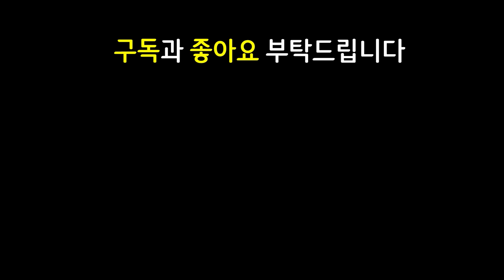턴마다 난생 처음보는 미친 보상들이 쏟아지는 뒤집개 9개가 필요한 롤체 역사상 가장 어려운 초극악 난이도의 미친 시너지 ㄷㄷㄷㄷㄷ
14.3 패치 이후 최신 메타 역대급 레전드 최강 최강자 종결자 끝판왕 천상계 최상위 랭커 1티어 꿀덱 1티어덱 사기 조합 빌드업 운영법 완벽 분석 기초 기본 정리 공략 강의 초보자 뉴비 가이드

12하트스틸 11하트스틸 10하트스틸 1마에스트로 1믹스마스터 1와일드카드 1일류비트 2거물 2난동꾼 2속사포 2춤꾼 하트스틸 마에스트로 믹스마스터 와일드카드 일류비트 거물 난동꾼 속사포 춤꾼 레벨업 10레벨 10렙 5코4성 5코3성 진4성 진3성

저녁갑주일라오이 찬란한가고일일라오이 찬가고일일라오이 10하트스틸일라오이 하트스틸일라오이 2포오네세트 포오네세트 찬란한워모그케인 찬워모그케인 찬란한블루케인 찬블루케인 찬란한피바라기케인 찬피바케인 10하트스틸블츠 하트스틸블츠 영혼의형상블츠 가고일블츠 쇼진루시안 10하트스틸루시안 하트스틸루시안 마나자네소나 10하트스틸소나 하트스틸소나 찬란한쇼진아펠리오스 찬쇼진아펠리오스 10하트스틸진 하트스틸진 무대진 라위진 무대이즈리얼 징수총이즈리얼 징수이즈리얼 레드이즈리얼 찬란한도장요릭 찬도장요릭

4성 3성 4성진 3성진 / 저녁갑주 찬란한가고일 찬가고일 하트스틸 일라오이 / 2포오네 포오네 세트 / 찬란한블루 찬블루 찬란한피바라기 찬피바 찬란한워모그 찬워모그 케인 / 가고일 영혼의형상 하트스틸 블리츠크랭크 / 쇼진 하트스틸 루시안 / 하트스틸 마나자네 소나 / 찬란한쇼진 찬쇼진 아펠리오스 / 무대 라위 하트스틸 진 / 무대 징수총 레드 이즈리얼 / 찬란한도장 찬도장 요릭